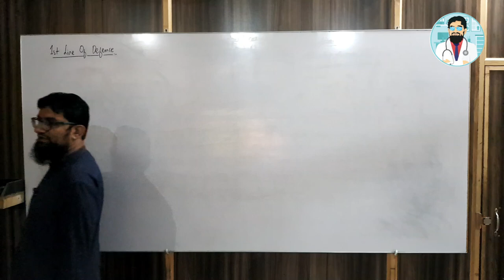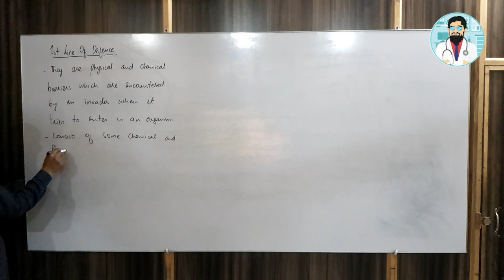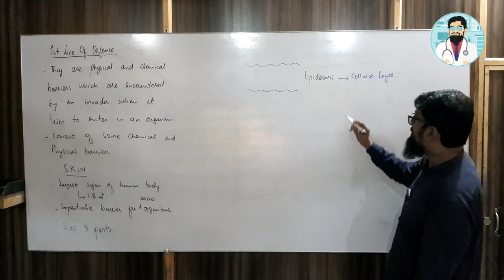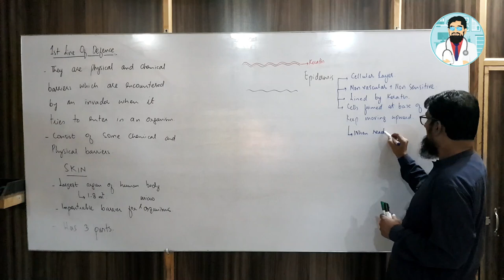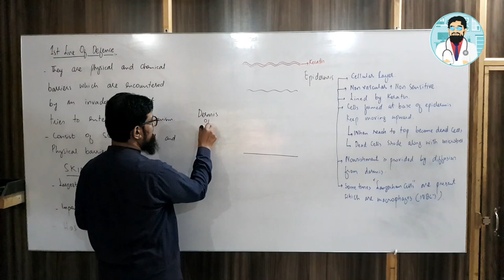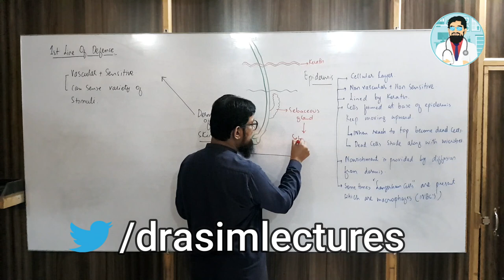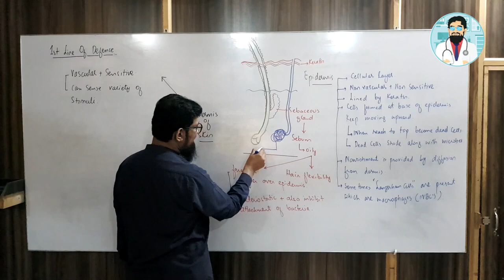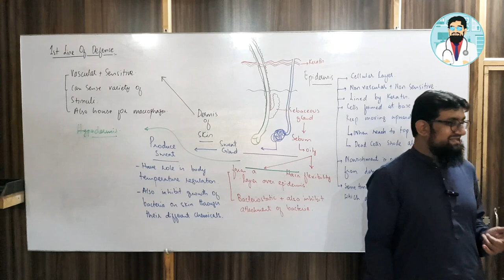Skin | First Line of Defence | Innate Immunity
In this video lecture whih is continuation of lectures of immunity, I discussed with my students about Skin as an immune organ.